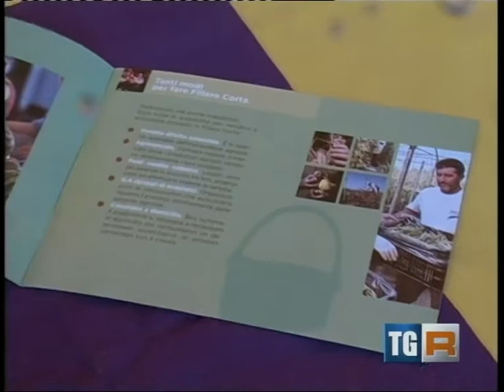Rai 3 TGR Campania Mercato di Campagna Amica a napoli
Descrizione Mercato di Campagna Amica a Napoli